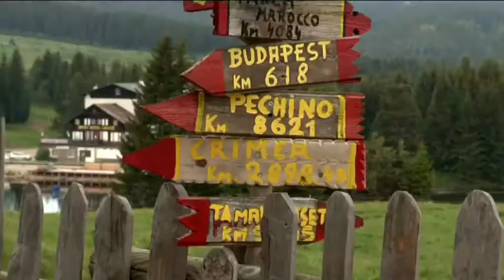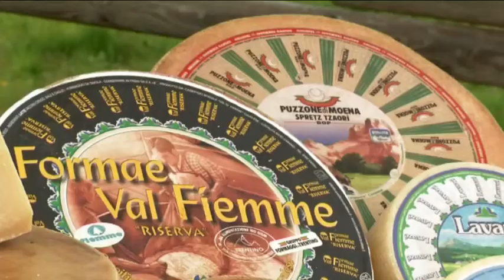AGRITUR MALGA DAIANO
All’ora di pranzo siamo a Passo Lavazé, proprio di fronte al caratteristico lago, per conoscere ed appezzare le cucina di Nello Defrancesco e della moglie Eva.

Una cucina che abbiamo definito “vernacolare” proprio in onore degli antichi sapori di malga. L’esuberanza di Nello ci apre la porte a piatti dove riscopriamo il gusto dei formaggi di malga, dello yogurt con la rucola, così come della peverada con la lucanica fiemmese.

Grande sostenitore dei formaggi del caseificio di Fiemme, Nello non dimentica i sapori delle carni nostrane accompagnate con un delizioso vino rosso contadino ed, infine, la classica grappa di montagna.